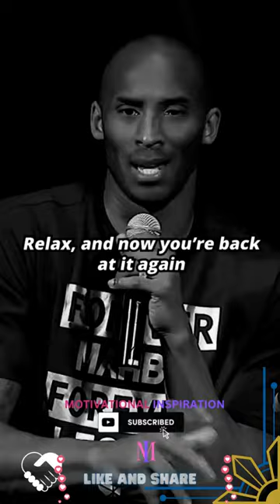Train Like No Other by Kobe Bryant🫰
💯 Another short video from the late NBA Superstar and LA Lakers Legend - Kobe 'Black Mamba' Bryant telling us his trade secret for success by training like no other as it'll accumulate eventually and your competitors will not be able to catch up anymore.

We upload daily content related to Motivational Inspiration quotes to spread positivity and love. Visit us at @motivationalinspirationph in YouTube | Facebook | Instagram | TikTok